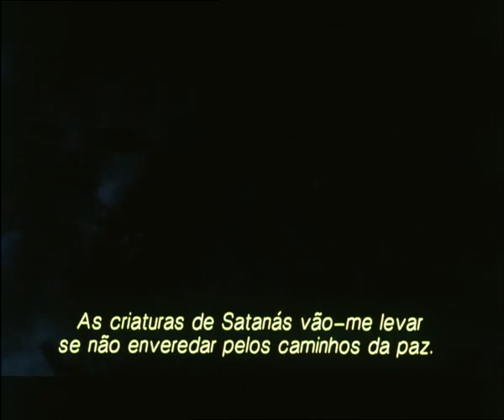Trailer SOLOMON KANE PT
Data de estreia: 18 de Março de 2010. Distribuidora: ZON Lusomundo Audiovisuais.

O Capitão Solomon Kane é uma máquina mortal do séc XVI, brutalmente eficiente. Armado com pistolas, alfange e florete, ele e os seus homens dão vazão à sua sede de sangue ao lutarem por Inglaterra guerra após guerra, em todos os continentes. Mas quando Kane decide atacar um misterioso castelo nas redondezas, para saquear as suas lendárias riquezas, a sua missão sofre uma reviravolta do destino.

Realização: Michael J. Bassett. Intérpretes: James Purefoy, Pete Postlehwaite, Rachel Hurd-Wood, Alice Krige, Jason Flemyng, Mackenzie Crook, Patrick Hurd-Wood e Max von Sydow.